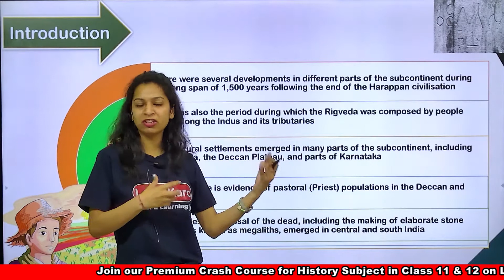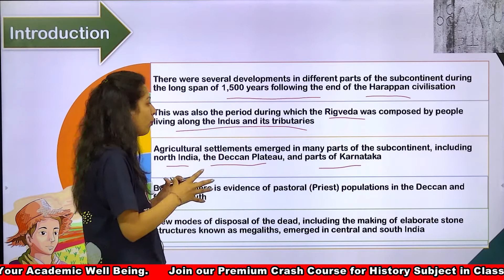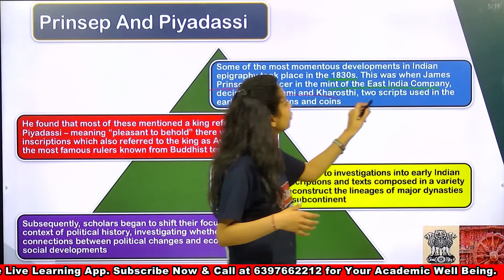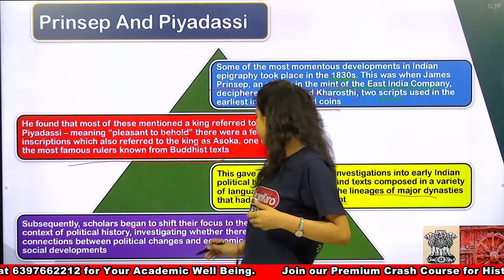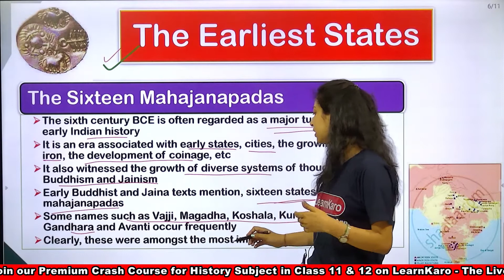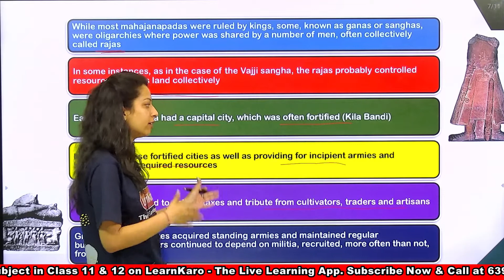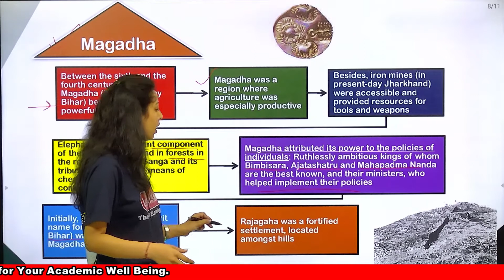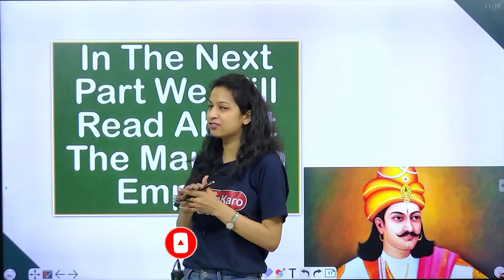Kings, Farmers & Towns (With Notes) Hindi Summary | History Chapter 2 Class 12 History Book 1-Part 1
Kings, Farmers & Towns in Class 12, Chapter 2 History. In this video we study about Early States & Economies (C.600 BCE-600 CE). There were several changes in economic and political life between 600 BCE and 600 CE. The most important was the emergence of early states, empires and kingdoms. There were other changes as well like growth in agricultural
production, emergence of new towns etc. Historians tried to understand these changes by using a variety of sources Inscriptions, texts coins etc. This is a complex process and sources do not tell the entire story.

To get video lectures & notes:  For Classes 9th to 12th (All Education Boards)